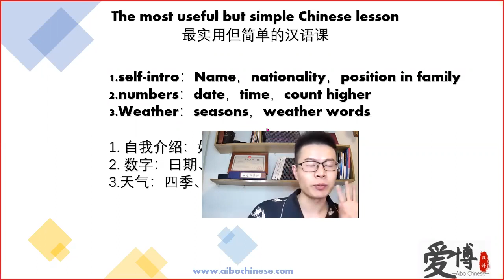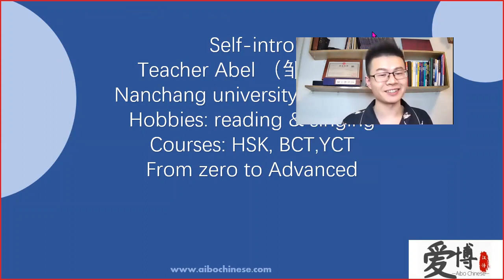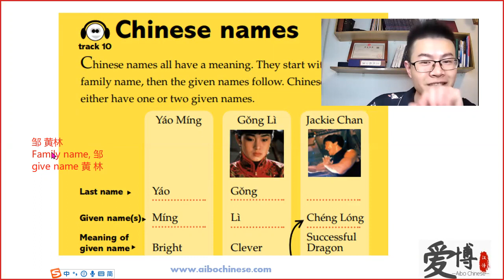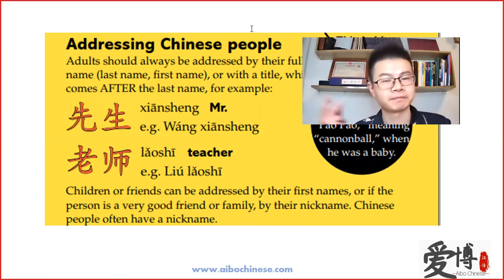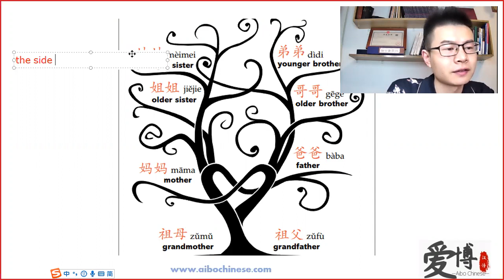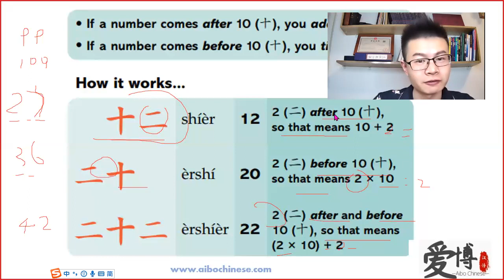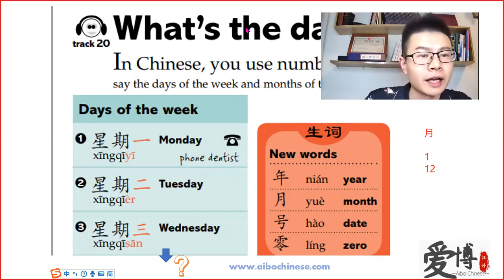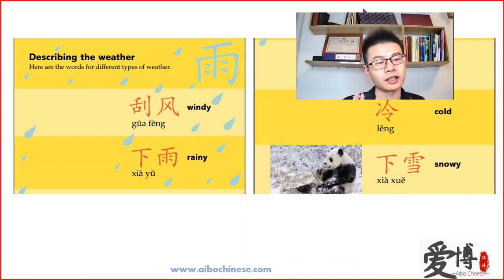The most useful but simple Chinese lesson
1.self-intro：Name，nationality，position in the family
2.numbers：date，time，count higher
3.Weather：seasons，weather words
1. 自我介绍：姓名、国籍、家庭称呼
2. 数字：日期、钟点、数数
3.天气：四季、描述天气